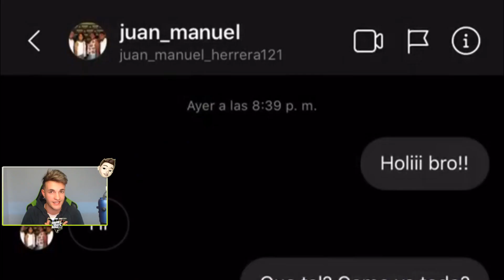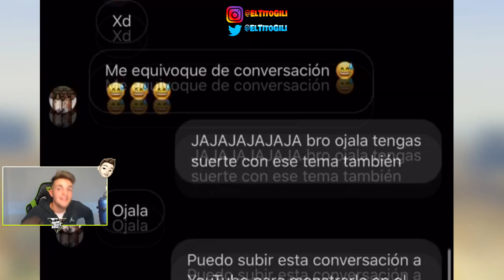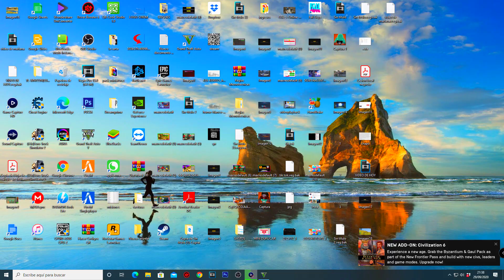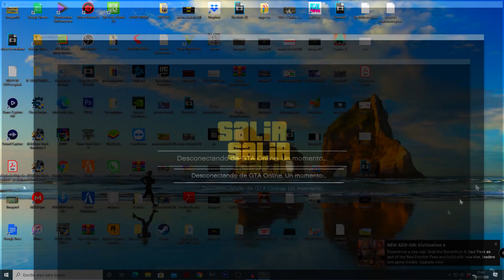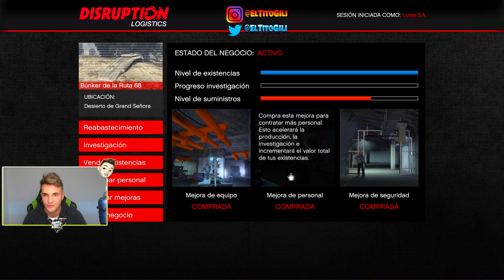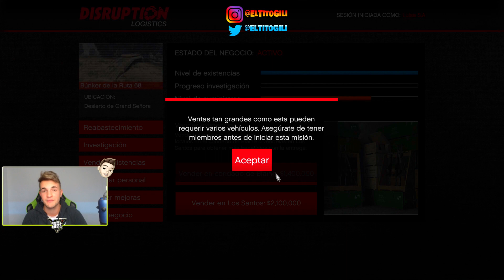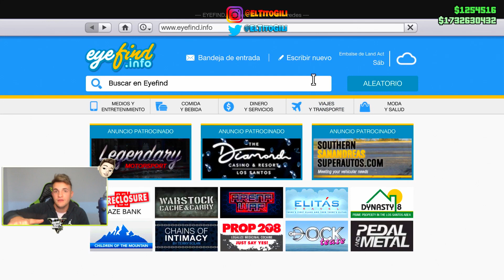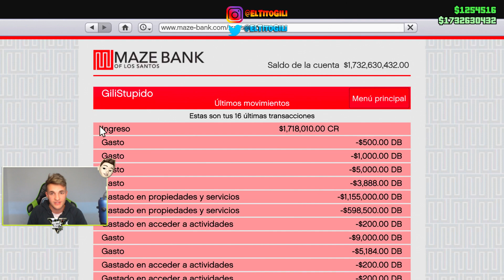EL MEJOR TRUCO para CONSEGUIR 1,700,000$ SIN PARAR que ROCKSTAR no PARCHEA en GTA 5 ONLINE! 😍